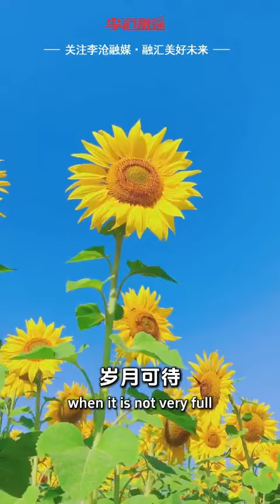Chinese 24 Solar Terms——Grain Buds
Today is Grain Buds, with nightingale whistling and moon hanging high at night. As everything flourishes, everything is complete but not too full.